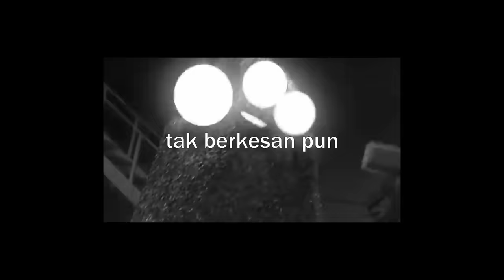EJEN ALI MEMES 45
(sape nak request tu, letak req utk senang kitorang cari)

Members:)

THEEJEN CREW